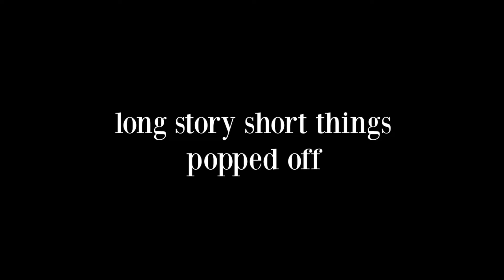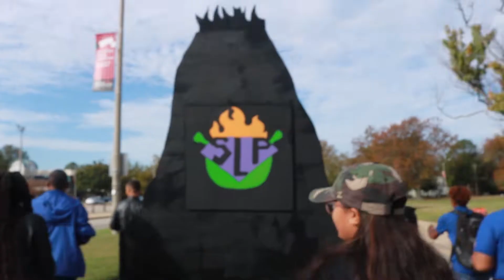12 Days of Vlogmas// DAY 2/ Homecoming 2019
Happy 168 Hours!